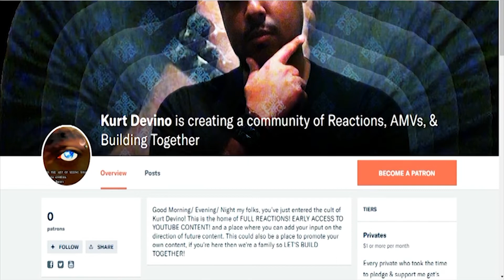Luffy vs Captain SAVAGE! One Piece Episodes 11-15 | SUPER REACTION!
One Piece is owned by Eiichiro Oda, Toei Animation, Funimation Entertainment & Viz Media. PLEASE SUPPORT THE OFFICIAL RELEASE.